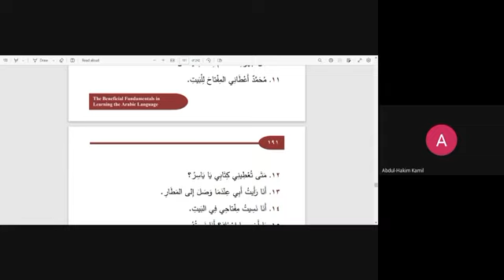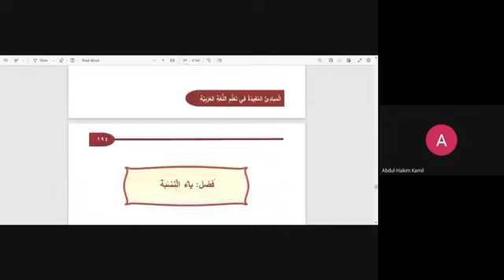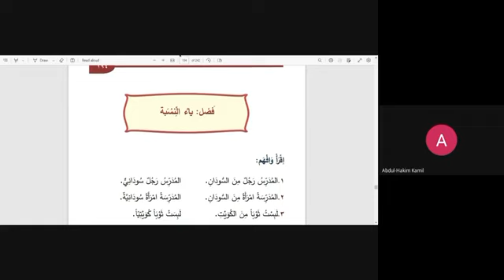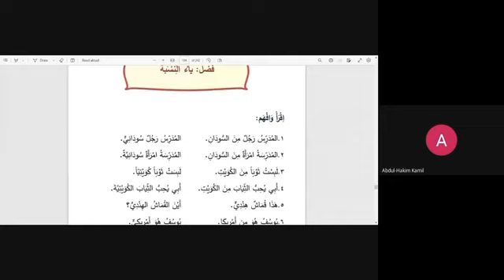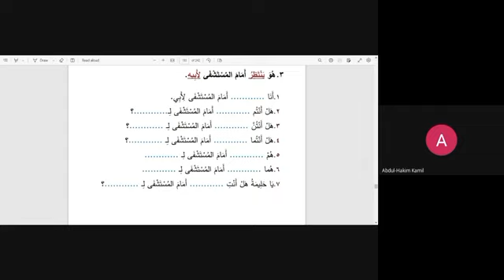(Lesson 22 Pages 190-193) The Beneficial Fundamentals In learning The Arabic Language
Abu Rayhana Abdul-Hakim Kamil

Masjid Al Ghazzali

06/20/2023-2nd Of Dhul-Hijjah 1444AH